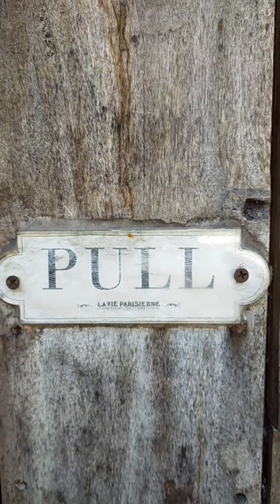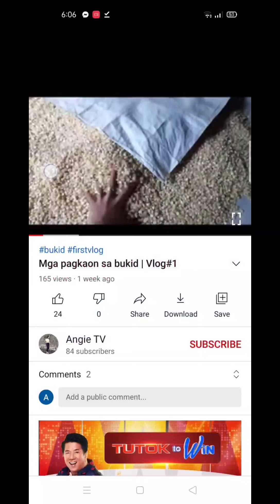Chillin' Out @ La Vie Parisienne with Friends | Vlog#5